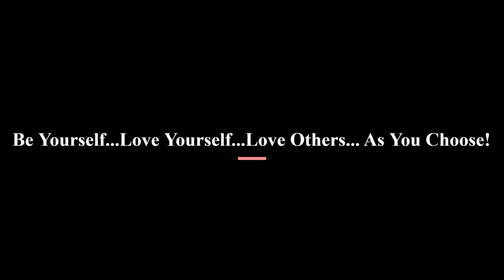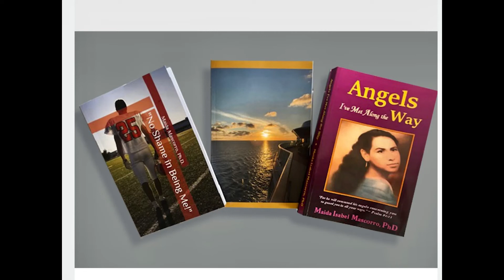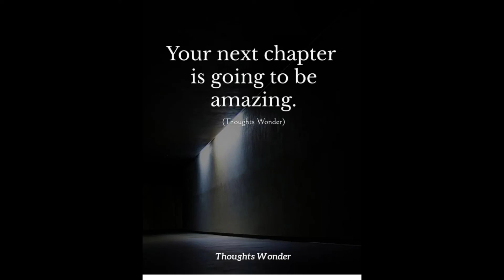My Written Work#books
A brief synoptic view of my written works will take you on a journey of self-exploration and love for each other.

God bless you real good, and may ALL of your dreams and passions come true!!!💕💕🙌